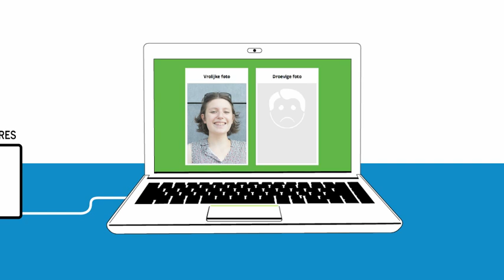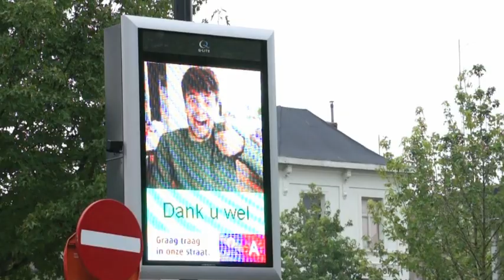The Selfie Speeding Sign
As part of an awareness campaign to stop people from speeding, the city of Antwerp and Duval Guillaume created the Selfie Speeding Sign. Local residents are invited to upload two selfies and become a real life traffic sign.

Belgium already has traffic signs with animated smileys. Now these are replaced by selfies: one with a happy face and one with a disapproving glare.

After a couple of days, hundreds of selfies have been uploaded and used to stop people from speeding. The campaign immediately caught the attention of local and national media, and even BBC News picked it up.